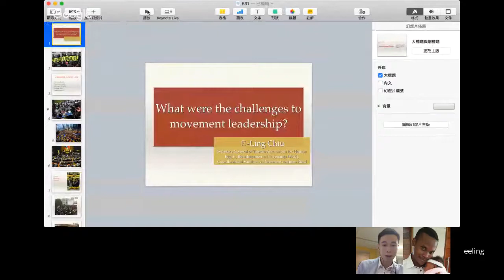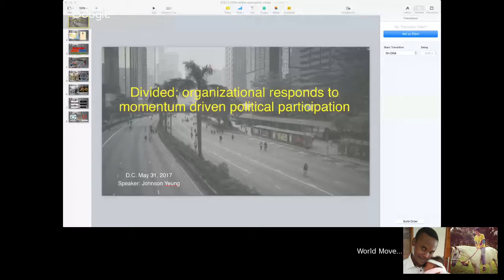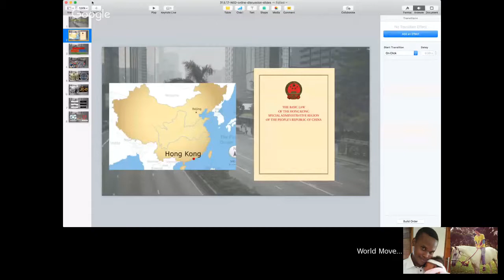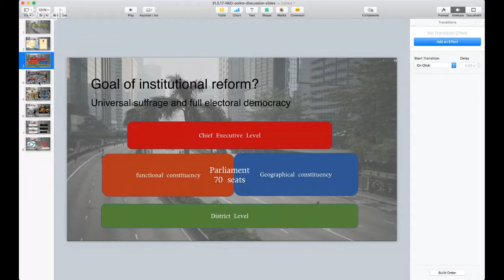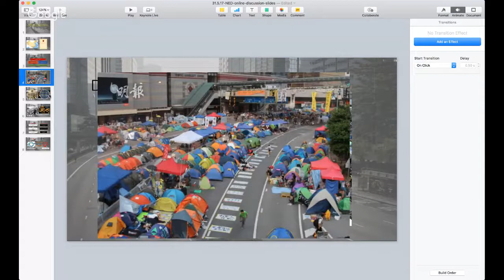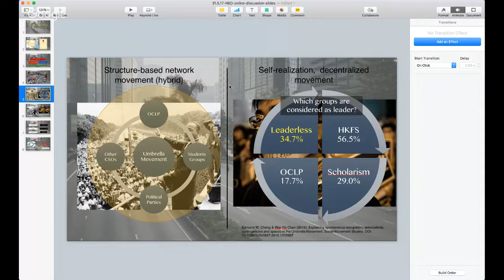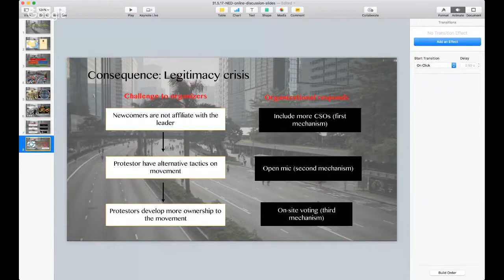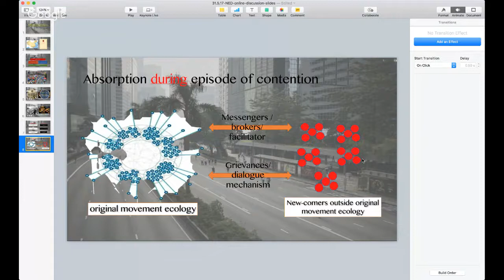WYMD Online Panel: Internal Dynamics and Solidarity in Democratic Movement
On May 31, 2017, Hurford Youth Fellow, Johnson Yeung facilitated an online discussion on how to advance mutual understanding within democratic movements and maintain effective communication between masses. The online discussion explores how horizontal leadership structures within movements influence the effectiveness of broader democracy building efforts. Additionally, the conversation examines strategies for strengthening and consolidating democracy, looking at lessons learned and best practices from South Africa’s student-led Fees Must Fall Movement, and Taiwan’s Sunflower Movement.

Yeung, who shares his experience as a student leader in Hong Kong’s 2014 Umbrella Movement, is accompanied by Kgotsi Chikane, President of South Africa’s InkuluFreeHeid and Eeling Chiu, Secretary General of the Taiwan Association for Human Rights. The discussants share their experiences using inclusivity and solidarity to drive successful mobilization for social justice issues as well as advocate for youth participation in democratic reforms.